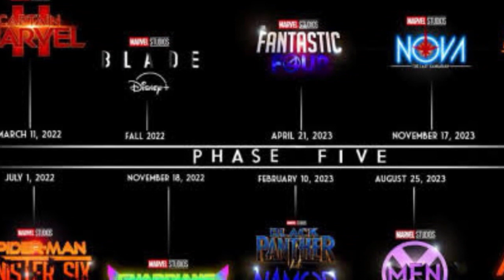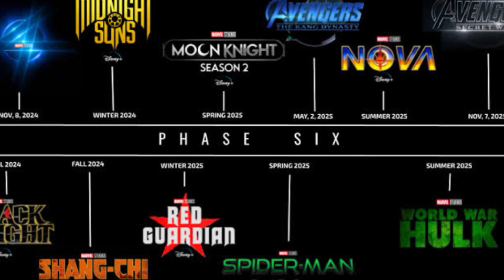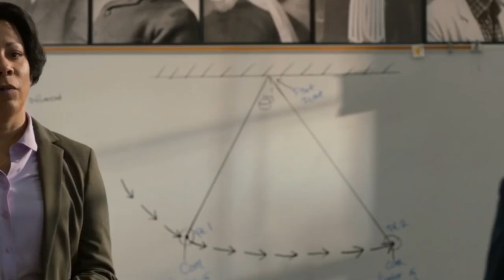MCU Phase 6 Is Going To Die!! (தமிழ்)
Vanakkam Makkale...WE are Talked About MARVEL's Phase Five Problems